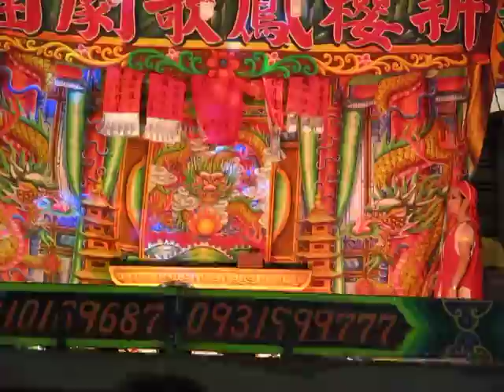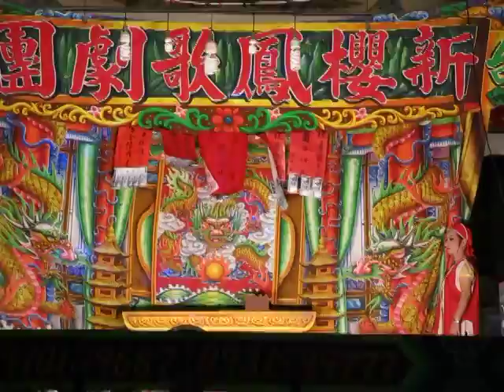103.08.13. 新櫻鳳歌劇團 成功救母 33 (噢媽媽)